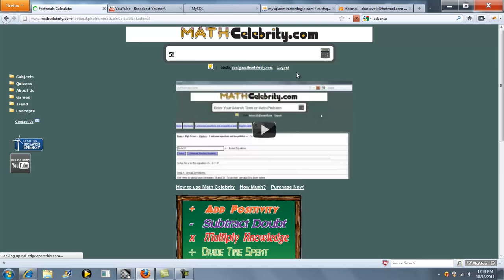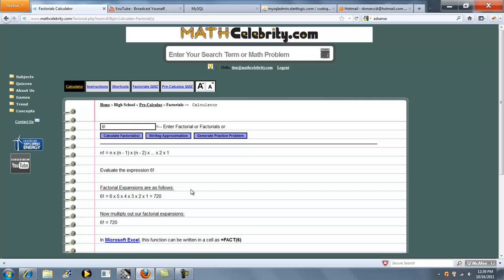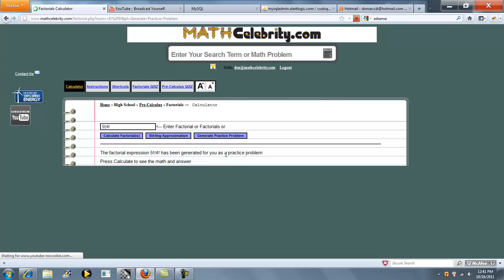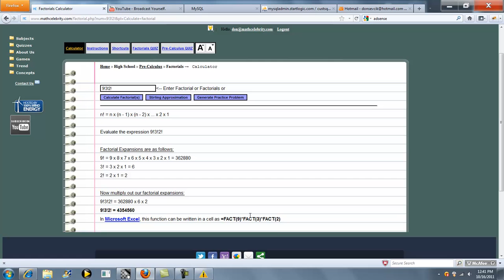Factorial Calculator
Factorial Calculator determines n!. Get the tablet and products I use for math here: